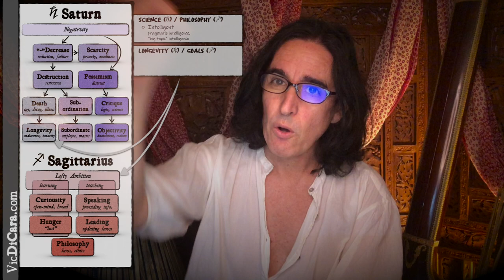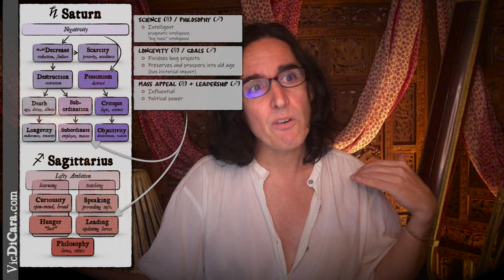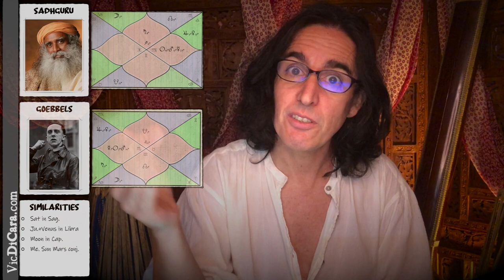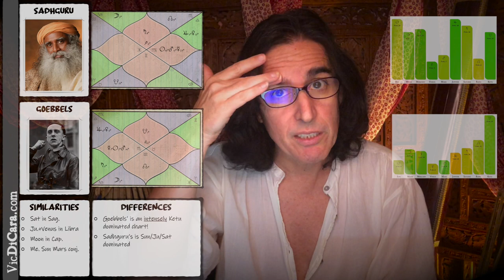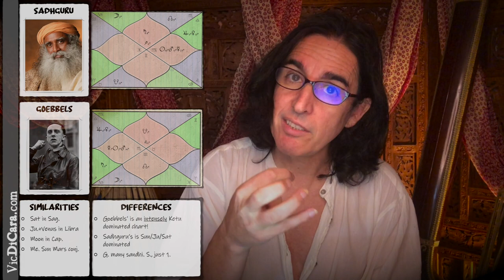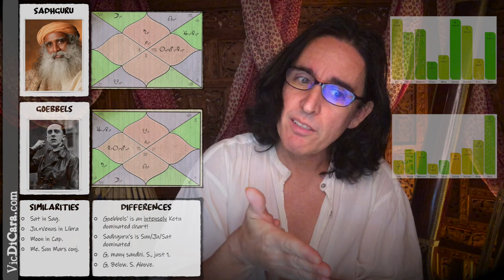Saturn in Sagittarius - Sadhguru vs. Joseph Goebbels